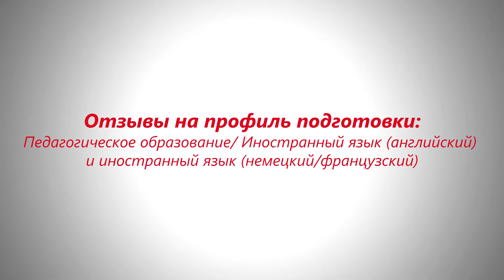Иностранный (англ) и Иностранный (нем/фран) языки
Презентация программы Иностранный (англ) и Иностранный (нем/фран) языки
Педагогическое образование